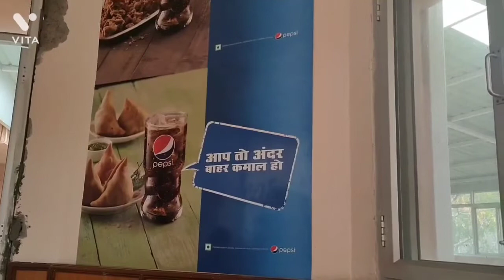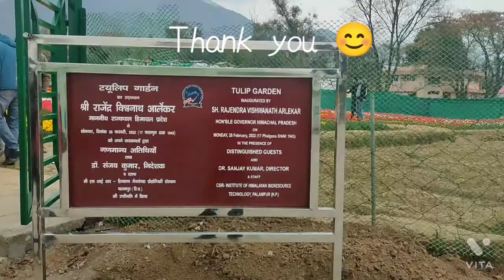Palampur Diaries | Tulip garden CSIR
We visited tulip 🌷 garden today.